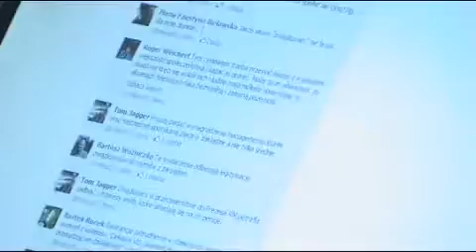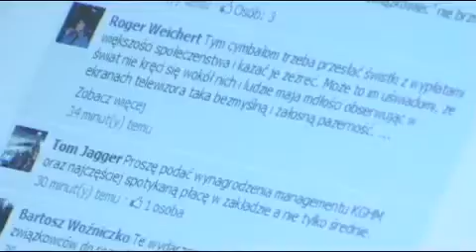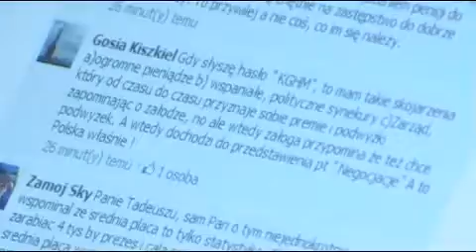EKG Pan jest moim ziomalem ze wsi obok!